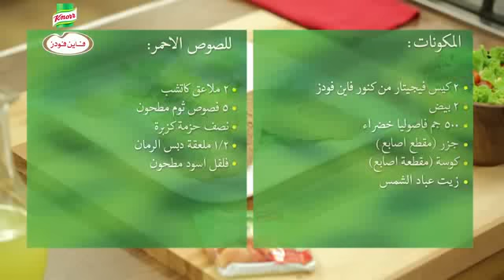مطبخ كنور - كبدة بانيه